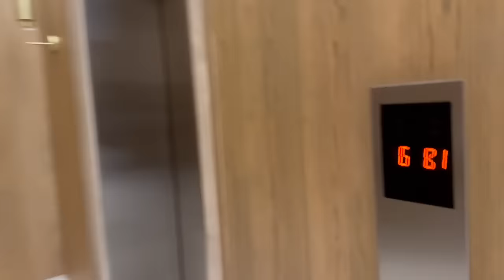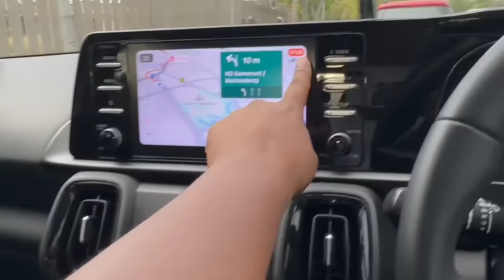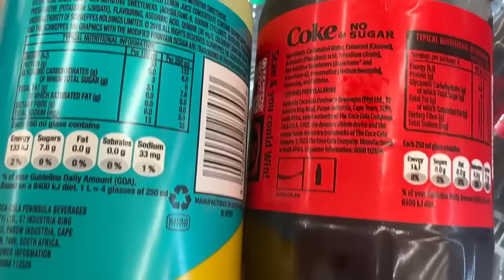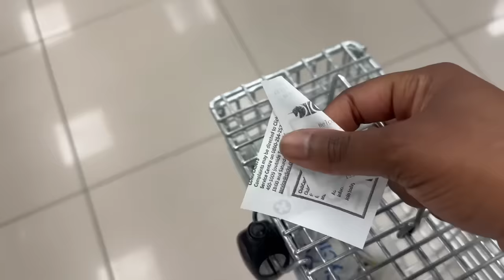SHEIN car haul | The Nines | Inyongo